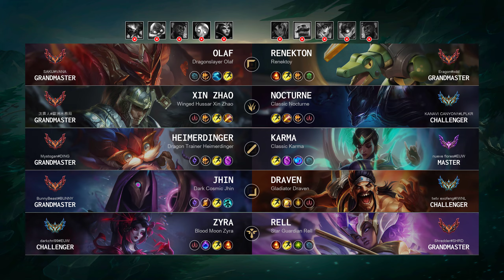Heimerdinger Mid vs Karma: Rampage - EUW Grandmaster Patch 14.22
Heimerdinger Mid played by "Mystogan@DING", EUWGrandmaster 562 LP

- Queue: Ranked Solo/Duo
- Skin: Dragon Trainer Heimerdinger
- Primary Rune: Conqueror

Timeline:
00:00 Ban & Pick
00:15 Runes & Abilities
01:37 Gameplay
03:00 Team FIGHT
03:37 Gameplay
06:01 Get a SOLO KILL
06:36 Team FIGHT
07:12 Gameplay
08:34 Team FIGHT
09:02 Gameplay
09:54 Team FIGHT
10:22 Gameplay
14:28 Team FIGHT
14:58 Gameplay
16:55 Team FIGHT
17:42 Gameplay
20:04 Get a SOLO KILL
20:33 Gameplay
21:57 Team FIGHT
22:30 Gameplay
25:56 Take down The Turret
26:10 Team FIGHT
26:17 Take down The Turret
26:27 Take down The Inhibitor
26:43 Gameplay
28:35 Team FIGHT
29:03 Gameplay
29:28 Team FIGHT
30:00 Take down The Turret
30:13 End credit